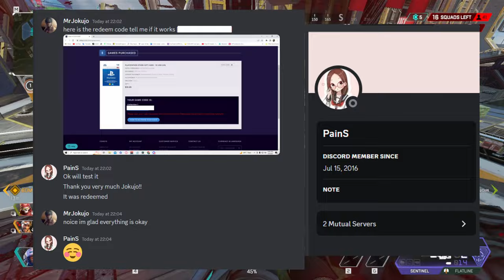Newcastle Main On Demon Time (Giveaway Results)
MrJokujo Highlights or Best Plays
~Keywords~
Apex Legends Season 17 | Mr Jokujo | Ranked | Rank | Newcastle main | pro player
~Tags~
~Notes~
Above Average Newcastle Main